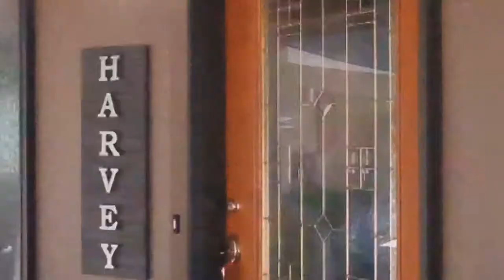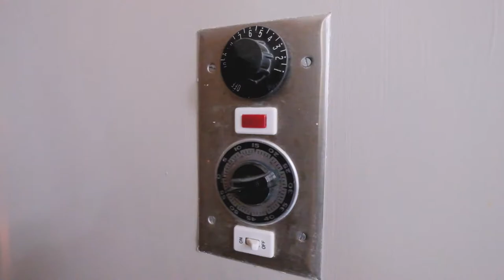913 NW Edgewood Dr Albany Oregon